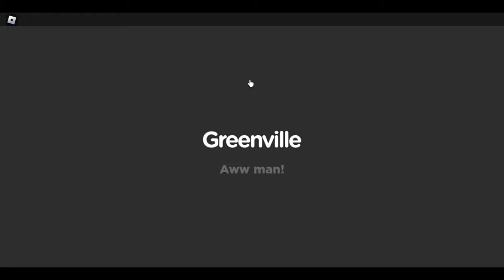Greenville Gameplay with Rohan